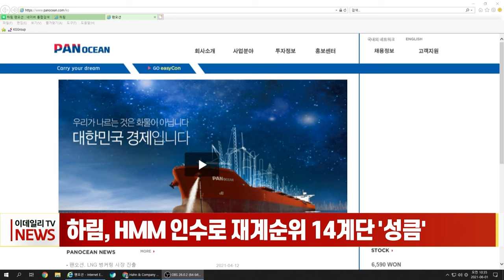하림, HMM 인수로 재계순위 14계단 '성큼' (20231219)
하림, HMM 인수로 재계순위 14계단 '성큼'